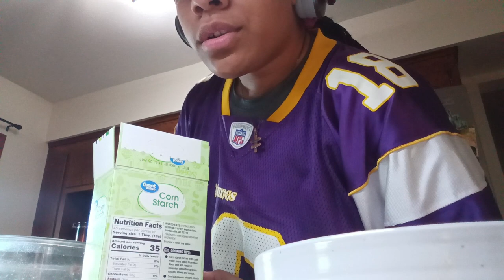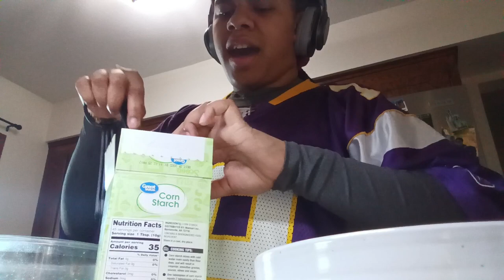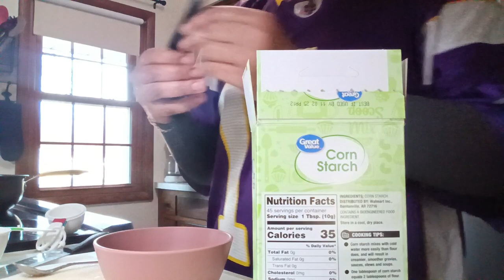Making Bell Pepper Beef. I call if BELPE BEEF short for bell pepper beef. | Cooking vlog